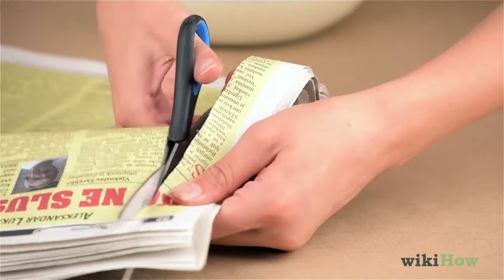How to Make a Piñata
Learn how to make a piñata with this guide from wikiHow